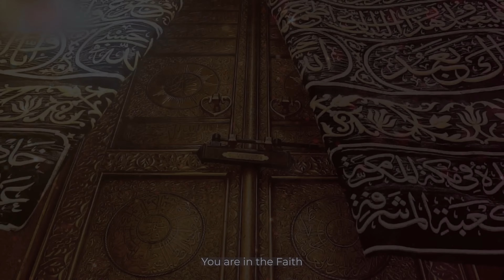TU HE TU HER SOO | HAMD RECITED BY RIZWAN ZAIDI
Poet Ali Izhar
Composed by Rizwan Zaidi
Chorus by Team Rizwan Zaidi
Audio By ODS, Omer Qureshi
Music Arranged by Ahsan Ali
DOP Sharim Naqvi
Videography Mesum Zaidi
Video Edit & Animations by Sajjad Zaidi One Ten Media, Karachi
Translations Syed Zain Reza Zaidi
Special Thanks to Saghir Turabi & Haider Rizvi

حمد

مشرق میں تُو مغرب میں تُو
راہوں میں تُو منزل پہ تُو
ایماں میں تُو ایقاں میں تُو
ہر درد کے درماں میں تُو

تو ہی تو ہر سُو، تو ہی تو ہر سُو
پالنے والے ہر جگہ ہے تو

تو ابھرتے سورجوں میں تو ہی ڈھلتی شام میں
تو ہی ہر آغاز میں ہے تو ہی ہر انجام میں
رنگ ہیں تجھ سے اور تجھ سے ہی پھول میں خوشبو

الرحمٰن، الرحیم، المَلِکُ، القُدّسُ، السلام،
المومنُ، المُھَیمِن، العزیزُ، الجبار،
المُتَکَبر، الخالقُ، الباریُ المُصَورُ، الغفار

جانے کیا پنہاں ہے اے اللہ تیرے نام میں
دل میرا مصروف رہتا ہے اِسی اِک کام میں
جب دھڑکتا ہے کہتا جاتا ہے صرف اللہ ہُو

الغفارُ، القھارُ، الواھابُ، الرَّزاق،
الفتاحُ، العَلیمُ، القابِضُ، الباسط،
یا اللہ یا اللہ یا اللہ یا اللہ

تو میری تنہائی میں ہے تو میری محفل میں ہے
تجھ کو تو سب کچھ خبر ہے جو بھی میرے دل میں ہے
تیری نظروں میں ہے خدا میری آنکھ کا آنسو

خاک ہوں میں کنکر ہوں لیکن تیرا ہوں بس تیرا
بخش دے میری خطائیں اے کرم کی انتہا

بادشاہِ دوجہاں اے مالکِ ارض و سما
اب تو میری قوم پر تو ہی کرم کر دے ذرا
اب تو پھیلا دے دیس میں میرے امن کی خوشبو

شاعرِ اہلِ بیتؑ  علی اظہارؔ